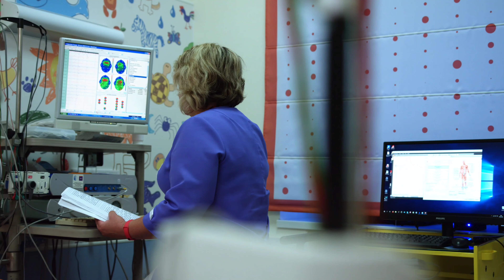Man finds preserved 35,000-year-old woolly mammoth with hair and skin still intact!!!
a breakthrough for science for finding this well preserved mammoth frozen in the ice,the history we can learn from this is astonishing...